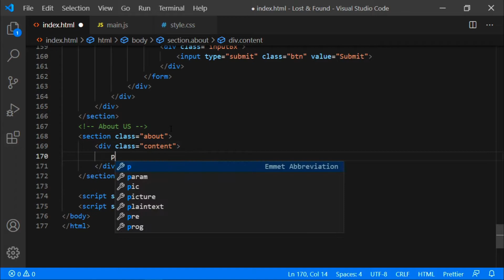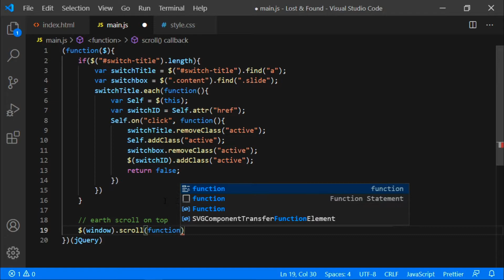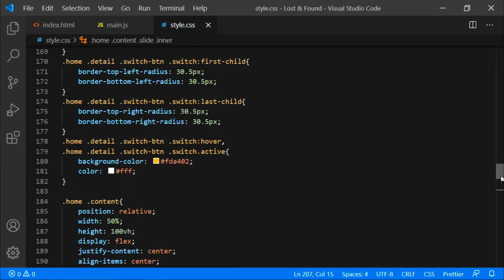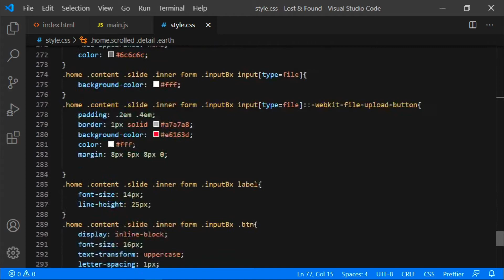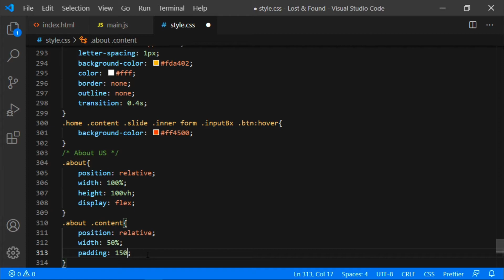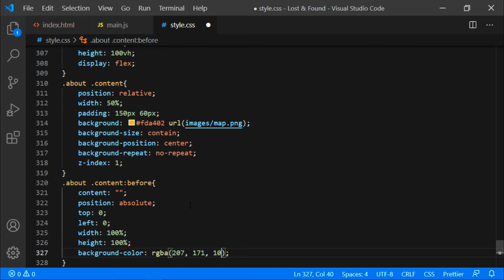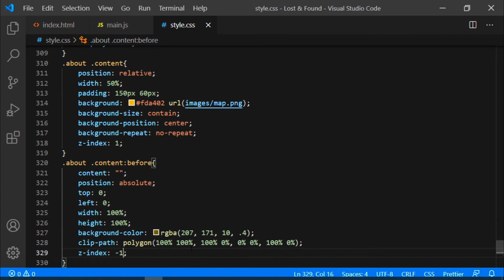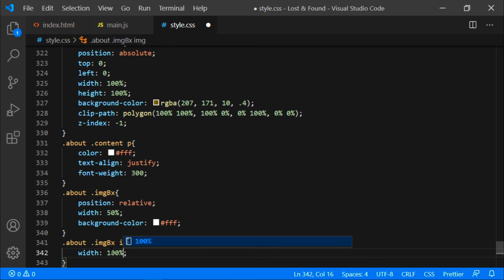Part 02 - Lost & Found | Earth Scrolling & About US